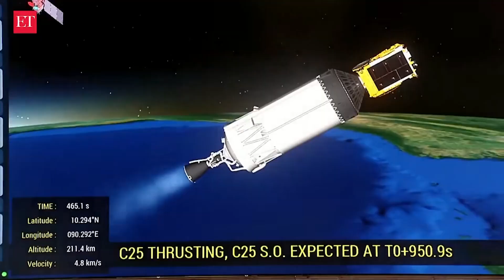ISRO’s mighty ‘Bahubali’ LVM3-M5 lift off with heaviest communication satellite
Isro’s heaviest satellite launch to date lifted off on Sunday, as CMS-03 mission, weighing approximately 4,410 kg began its journey to space. The satellite was launched aboard the LVM3-M5 ‘Bahubali’ rocket from Sriharikota, marking the first time Isro sent a satellite exceeding 4,000 kg into geosynchronous transfer orbit entirely from Indian soil.